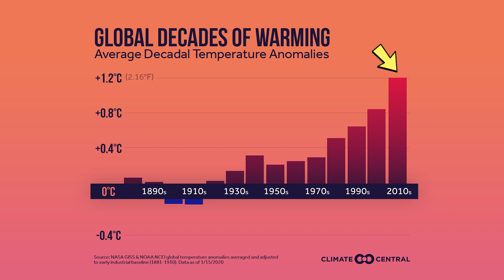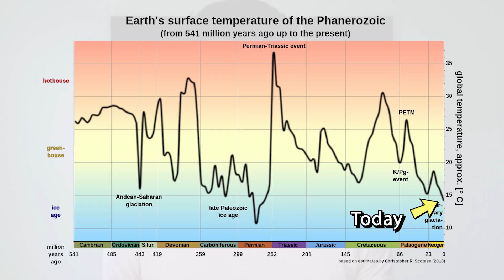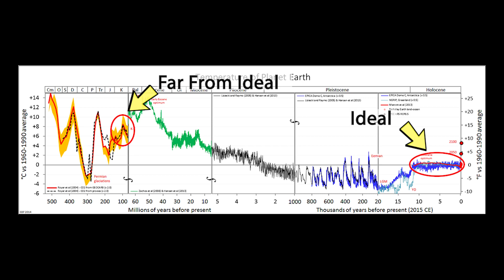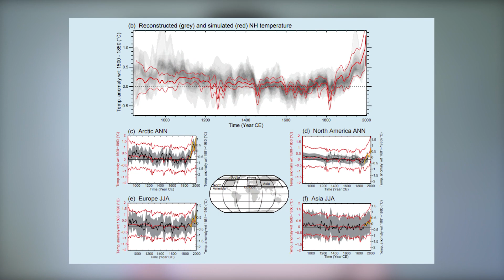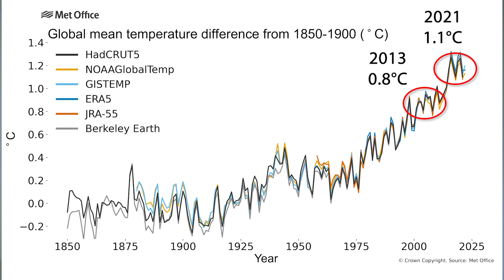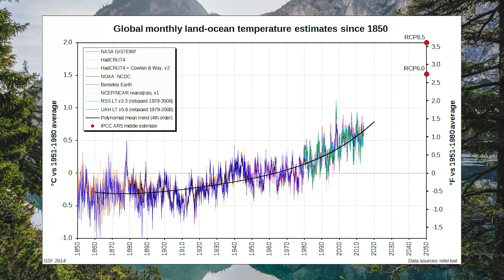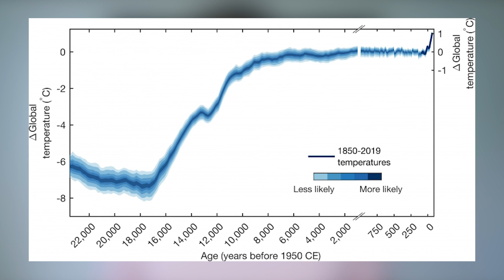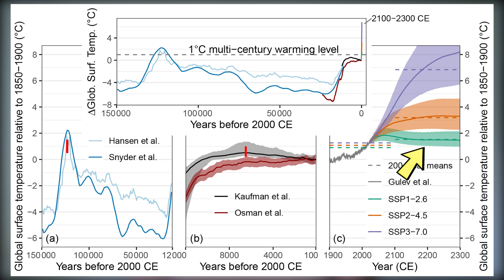When Was it Last This Hot? (Climate Change in Context)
How significant is global warming compared to the past? When was it last this hot? Earth’s climate has always changed but that doesn’t mean that modern climate change is natural. In this video we look at the paleoclimate record to see deep into earth’s geologic history so that we can find out when it was last this hot and get a glimpse of what the climate future might look like. Can we survive? Watch on to find out...

Sources:
Comparing modern warming with the past:

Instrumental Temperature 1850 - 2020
AR6-WGI assessed four-dataset mean (HadCRUT, NOAA, Berkeley, Kadow) from Chapter 2 (Gulev et al., 2021

Climate projections from WGI- Table 4.5, based on multiple lines of evidence 5-95% ranges (Lee et al. 2021

Media Credits:
Footage from Pexels and NASA